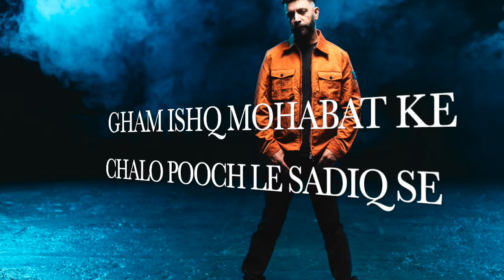Dil Cheez Asif K [cover]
song dil cheez
produced by Asif K
origanly sang by shabnam Majeed
Music Bally Sagoo